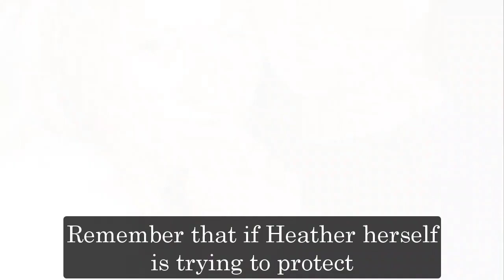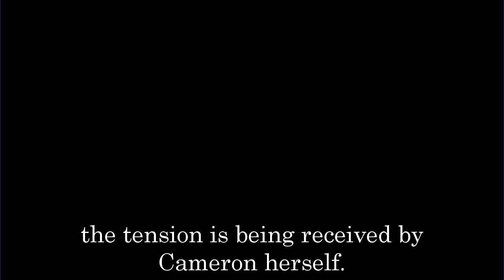GH Shocking Spoilers Heather Is "The Hook", reveals shocking reason for destroying Port Charles